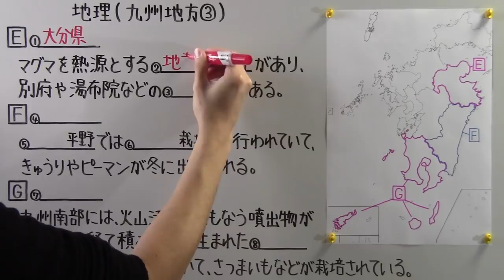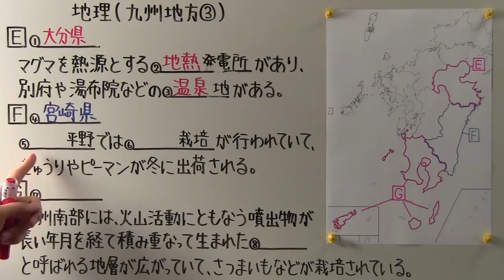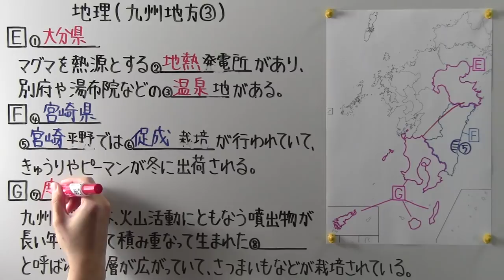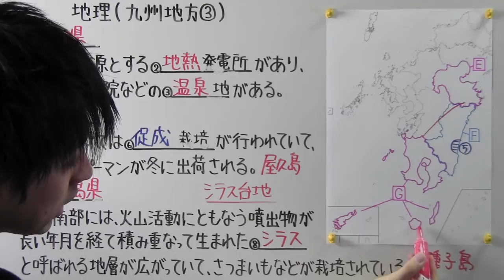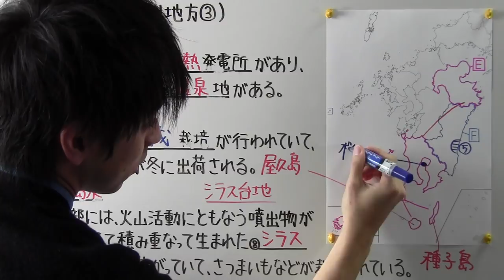【社会】 地理－５３ 九州地方③